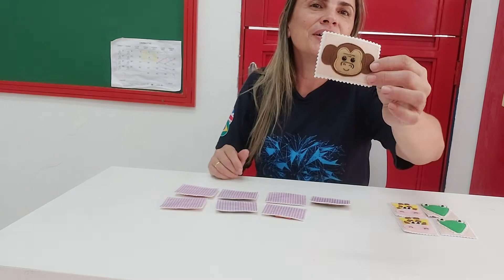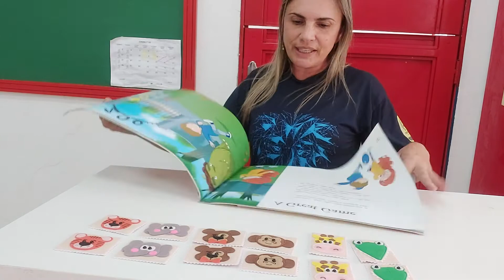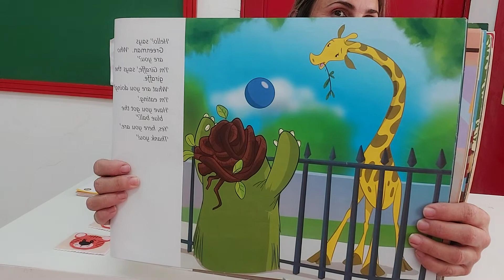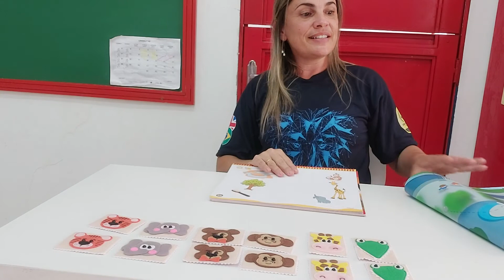CAMBRIDGE - JARDIM 2 - 15/9